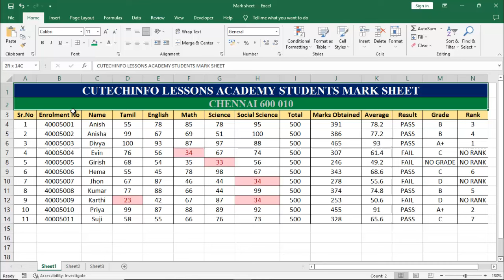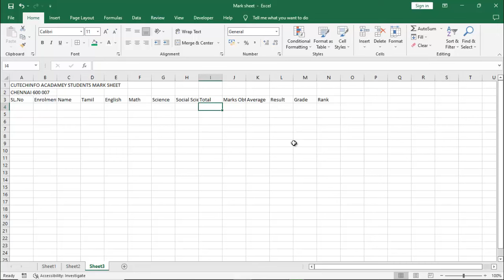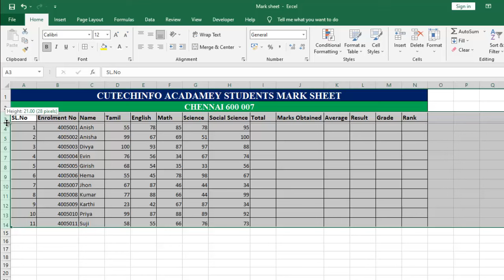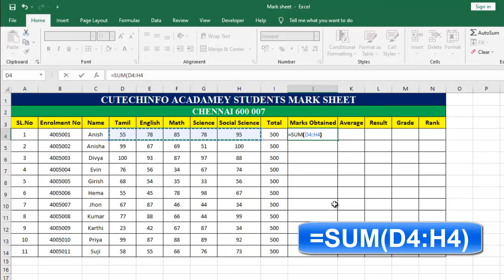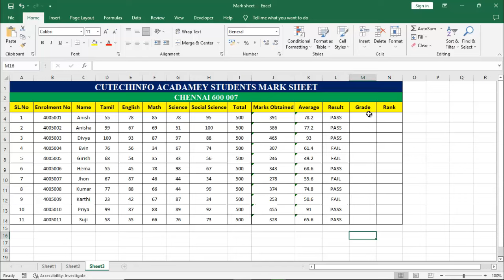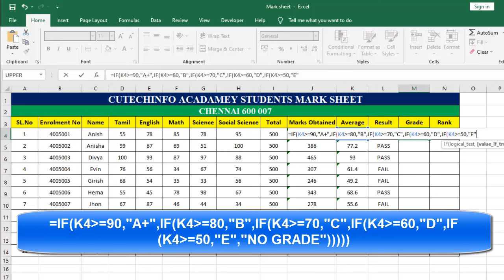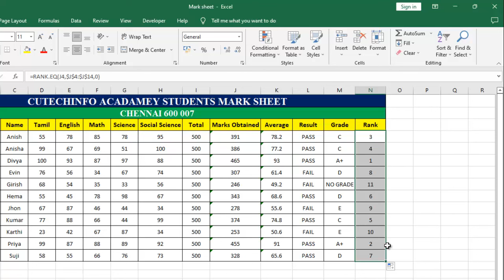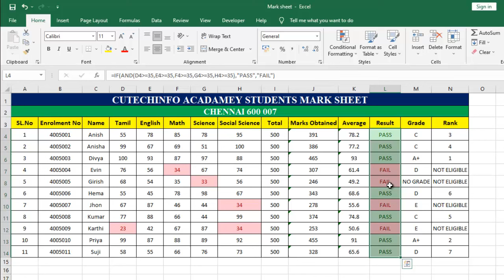Learn Excel with mark sheet in Tamil | Excel Tutorial for job seekers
This video is made to teach excel to many people.